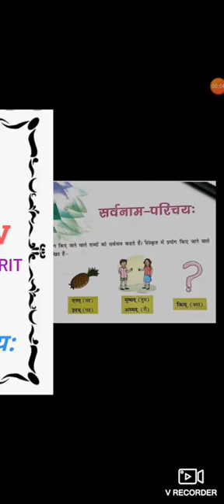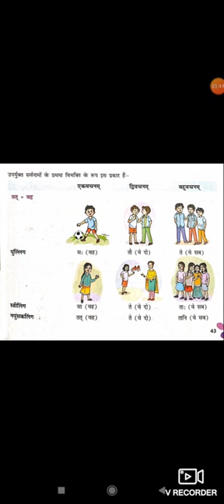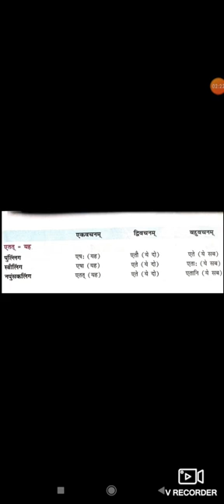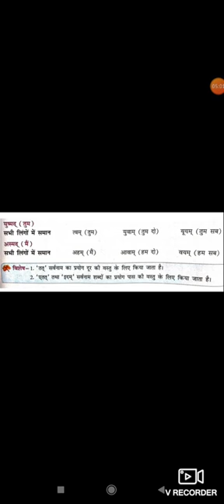कक्षा 5 संस्कृत पाठ -6 सर्वनाम परिचय:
सर्वनाम परिचय